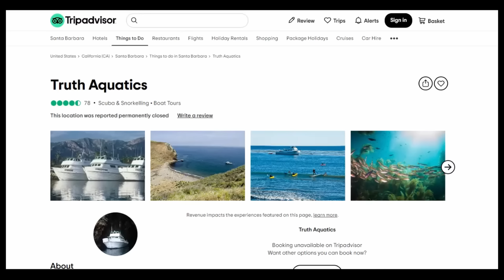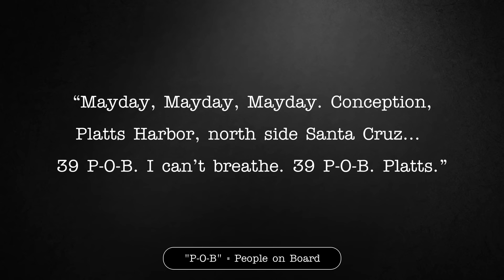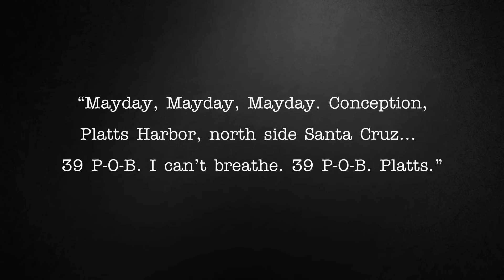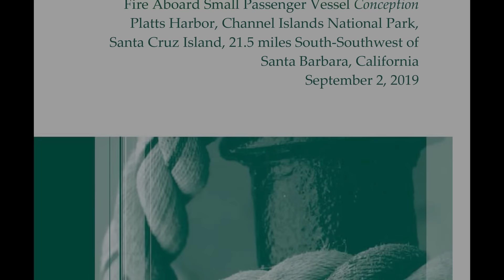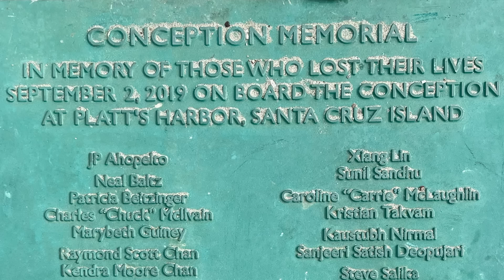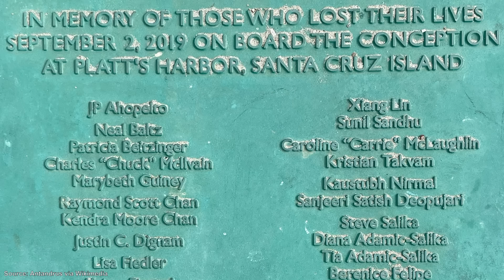The Dive Boat Conception | A Short Documentary | Fascinating Horror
"On the 2nd of September, 2019, the dive boat Conception was moored overnight off the coast of Santa Cruz Island..."

CHAPTERS:
00:00 - Intro
00:43 - Background
02:39 - The Sinking of the Conception
06:06 - The Aftermath

SOURCES:
► "Fire Aboard Small Passenger Vessel Conception Platts Harbor..." by the National Transportation Safety Board, October 2020.
► "Families of 34 California boat fire victims grieve, advocate" by Stefanie Dazio, published by AP News, December 2020.
► "Guidance on Li Ion Battery Fires" by the Fire Industry Association, December 2020.
► "California boat fire: stairs from sleeping quarters led to space filled with flames" by Andrew Gumbel, published by The Guardian, September 2019.
► "Conception" by Truth Aquatics, 2019. Available via The Internet Archive